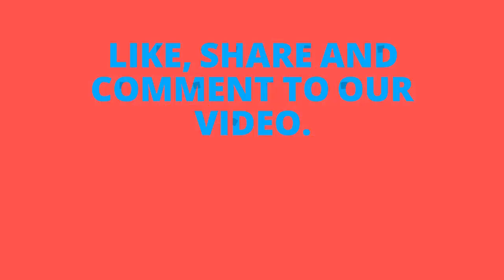Unboxing and Review of Holographic Gift Wrap Roll for big size gifts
Story of this video:

Unboxing and Review of Holographic Gift Wrap Roll

Video editing

Camtasia studio